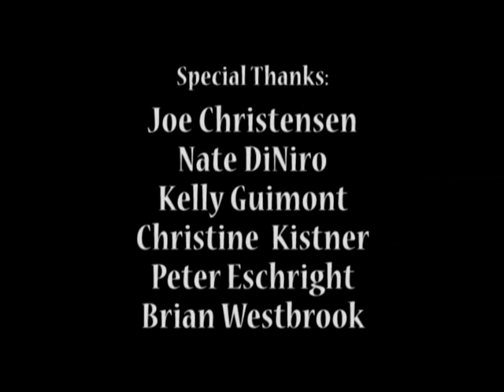OSB2009 - John Labovitz